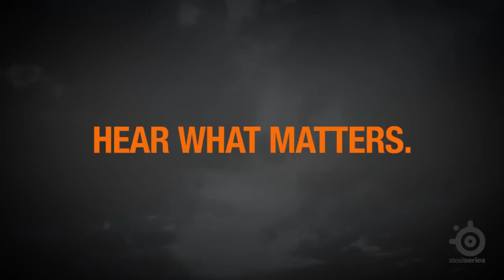SteelSeries - Flux In ear Pro